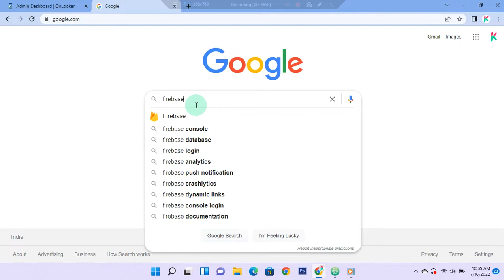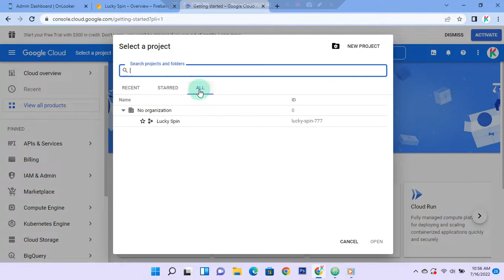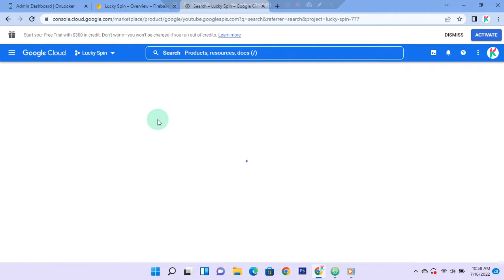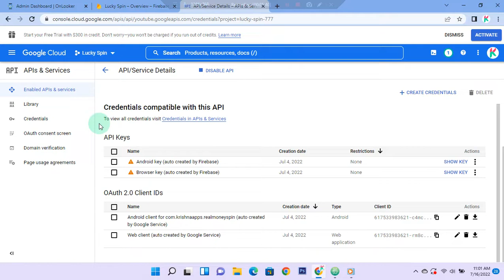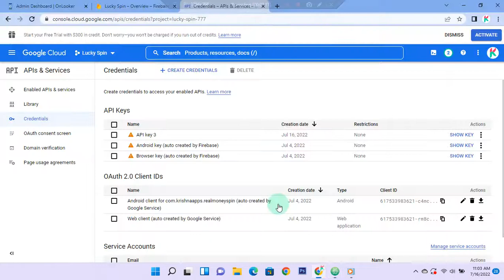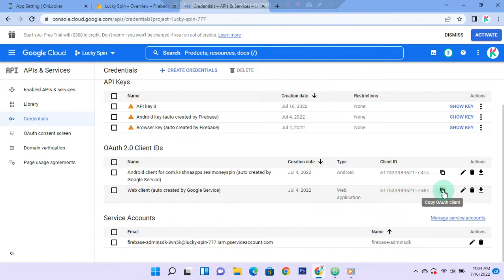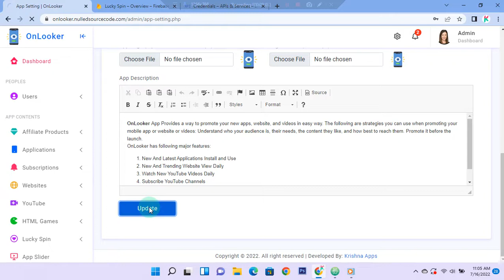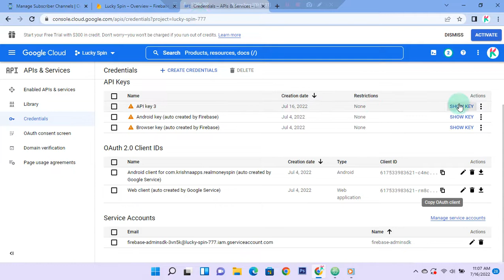How to create YouTube API Key and OAuth 2 0 Client ID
You should have added your app in your firebase console
After that go to google cloud console.
Click on the select project on top left side. Now search for
YouTube Data API V3, Click to Enable it.
Now go to credential and click on the create credential button from left side.

Downloading of Android Studio is very easy, to download it you have to click on this

Need step by step guide for installing android studio

Hire us For Making Custom Android Studio Apps, Screenshots Design Work, App Reskin, Admin Panel Installation, Apps Submission on Play Store, App Manage etc.